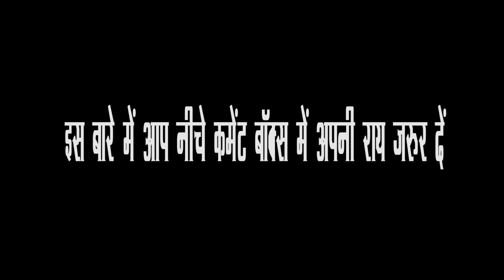Toilet Ek Premkatha अब 100 करोड़ के क्लब की ओर दौड़ रही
Toilet Ek Prem Katha box office collection day 4